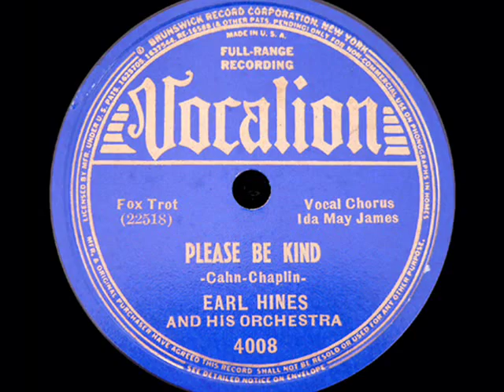Earl Hines "PLEASE BE KIND" (1938)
Words and Music by Sammy Cahn and Saul Chaplin
Performed by Earl Hines and His Orchestra
Vocal by Ida James (Ida Mae James)
Recorded March 7, 1938, New York

I couldn't find much information on Ida Mae James except that she was a frequent vocalist with the Earl Hines orchestra in the late 1930s. I couldn't find any photos of her but she had been described as a petite woman. This was recorded about a month after the Mildred Bailey version with Red Norvo. Ida's voice does remind me of Mildred's and perhaps a bit like Billie Holliday. She puts an interesting twist on the lyrics where she begins "This is my LAST affair, so please be kind..." All other versions I have heard start with "This is my FIRST affair. "

Personnel:
Earl Hines - piano, director
Freddie Webster, George Dixon, Ray Nance - trumpets
Louis Taylor, Kenneth Stuart, Joe McLewis - trombones
Leroy Harris - clarinet, alto sax
Budd Johnson, William Randall Leon Washington - tenor sax
Claude Roberts - guitar
Quinn Wilson - string bass, arranger
Ida Mae James - vocal